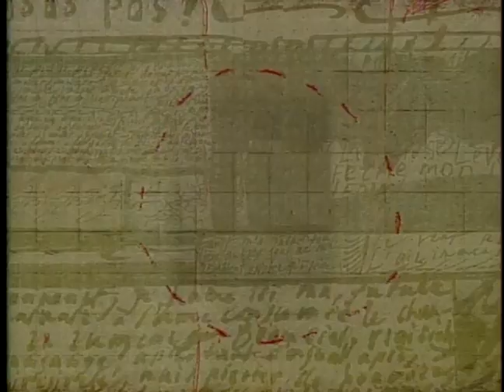The Last Dance with Colin Nutley | City Cinematheque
Professor Jerry Carlson discusses "The Last Dance" with the film's director Colin Nutley.

Guests:
Colin Nutley - Director

Recording Date
11/01/1999
First Air Date
11/07/1999

CCT9932